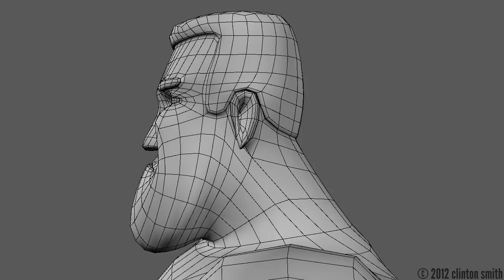Superhero 3D Model/Wireframe Turntable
My very first character model created for MDIA 353 @ Ohio University.
100% quads (excluding the eyes).
Based off of 2D reference images available @ the-blueprints.com